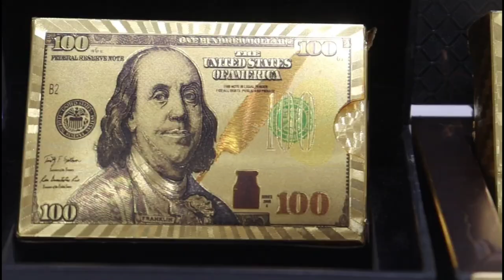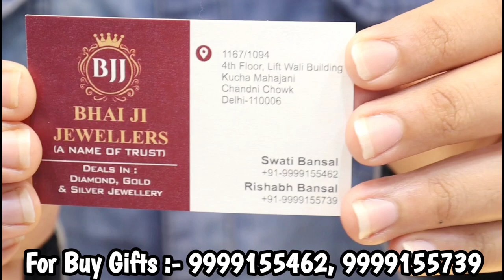Gold & Silver Plated God Gift Item | Luxury Card | Silver Plated Pen | चरण पादुका | चाँदी का नोट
Shop Address :-

BHAI JI  JEWELLERS

Address :-
1167 / 1094, 4th FLOOR , LIFT WALI BUILDING, KUCHA MAHAJNI,CHANDANI CHOWK , DELHI-110006

home decoration item wholesale,
diwali designer gifts,
diwali wholesale gifts,
diwali gifts wholesale market,
imported gifts,
wholesaler of imported gifts,
marriage gifts,
devtional wholsale gifts,
designer gifts,
wholesaler of gifts in delhi,
occasional gifts,
manufacturer of gifts in delhi,
manufacturer of diwali gifts,
gift manufacturer delhi,
manufacturer of god figure gifts,
wedding gifts,
cheapest gifts in delhi
cheapest wedding gifts,
coprporate gift items in delhi,
corporate gifts in wholesale,
fancy gift items,
designer gifts,
diwali gift items,
home decor items,
momentos,
birthday gifts,
marriage return gifts under rs 100,
home decorative items in sadar bazar,
wholesale market of decorative items in delhi,
gift packing material in sadar bazar delhi,
gift item wholesale market,
cheap home decor market in delhi,
wedding return gifts wholesale online,
gift packing material shop,
marriage return gifts under rs100,
wedding return gifts wholesale,
return gifts for ladies below 50 rupees,
return gifts below 50 rupees for marriage,
steel gift items below 100,
corporate gifts under rs 1000,
best gifts for friends under 100,
return gifts for ladies below 500,
return gifts below 150,
corporate gifts under 500,
customized gifts under 200,
corporate gifts under 50 rupees
products under 100 rupees
gifts below 50 rupees
pens for gift under 100
steel gift items below 200
bags under 100 rupees
return gifts for adults under rs 50
Searches related to return gifts for adults under rs 50
customized gifts under 50 rupees
birthday return gifts under rs 50 amazon
50 rupees gift items amazon
birthday gift under 50 rupees
return gifts for ladies below 100 rupees
20 rs gift items for ladies
online shopping below 50 rs
Wholesale gifts in delhi
Designer gifts
Gold plated gifts
Silver coated gifts
Diwali wholesale gifts in delhi
Marriage gifts
Khatu shyam ji products momentos
Wholesaler of God idols

Thanks